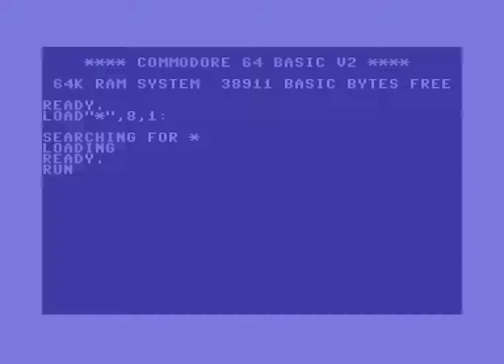[C64] 20 Years HVSC intro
Wow twenty years old of High Voltage SID Collection... it was in 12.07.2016.
Absolutely accidentally I visited hvsc.de, I was much surprised.
Song name:
Sweet Trust by Njеl Pettersen (MovieMovies1)